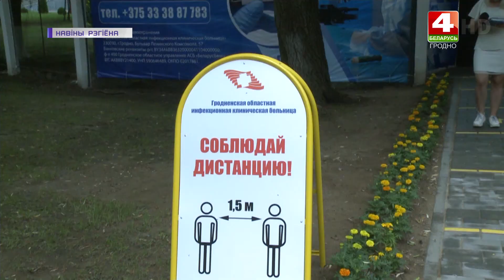Официальная статистика по коронавирусу. 02.10.2020